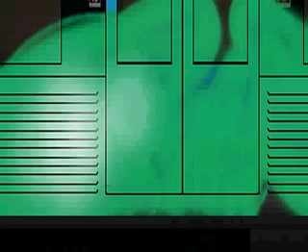Majs doing a piece on vandalsquad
Majs (me)  doing a piece in graffiti studio.

you can get the program that I paint in and if you wanna see more from me